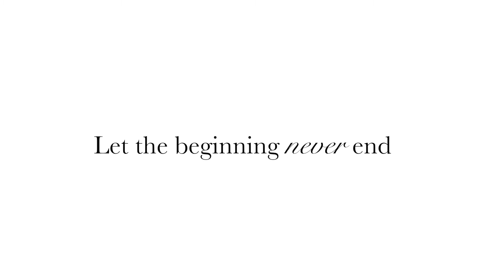The Fine Art Experience at Lindsay Walden Photography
The Fine Art Experience at Lindsay Walden Photography. A video showing the process from beginning to end. Begins with the pre-session design consultation. Then the maternity session followed by the fully customized newborn session. Finishes with the reveal session where we view your images together and plan wall art.

Dallas / Fort Worth Newborn and Maternity Photographer - Based in Colleyville, Texas, Lindsay Walden is an award-winning and internationally featured fine art photographer serving the DFW area.